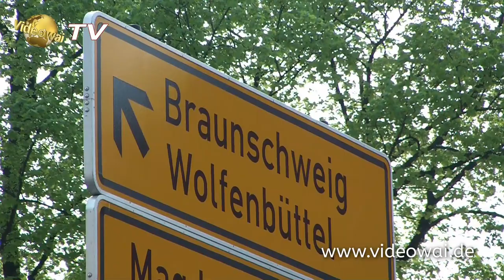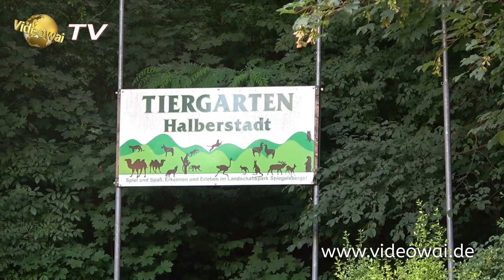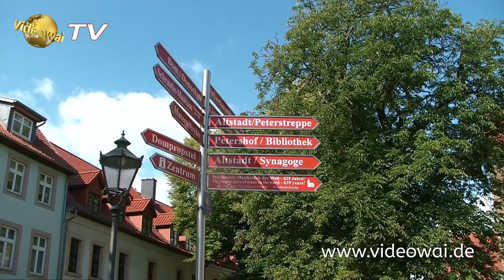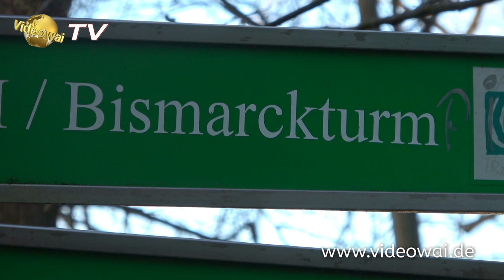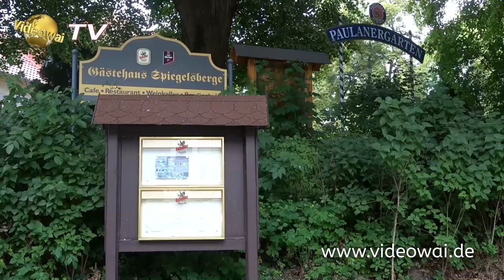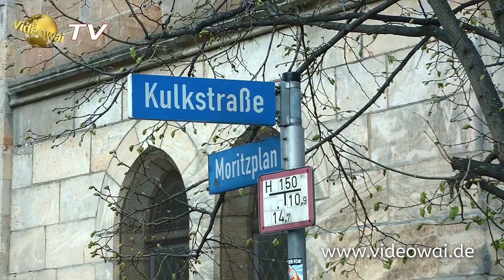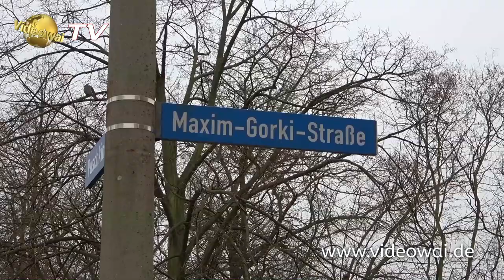Halberstadt Das Tor zum Harz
Halberstadt-Dokumentation 2019. Wissenswertes über die Geschichte von Halberstadt.